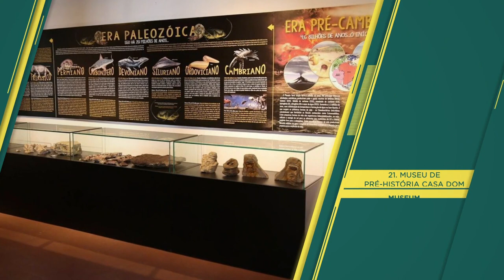"CUIABÁ" Top 31 Tourist Places | Cuiabá Tourism | BRAZIL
Cuiabá (Things to do - Places to Visit) - CUIABÁ Top Tourist Places
City in Brazil
Cuiabá is a city on the banks of the River Cuiabá and the capital of the central Brazilian state Mato Grosso. It’s known as a gateway to the wetlands of the Northern Pantanal.

Colonial architecture and the tree-lined Republic Square lie at its heart, along with the clock towers of the modern Cathedral of Bom Jesus. At the nearby Mato Grosso History Museum, paintings and models depict the region’s history and battles.

"CUIABÁ" Top 31 Tourist Places | Cuiabá Tourism

Things to do in CUIABÁ - Places to Visit in Cuiabá

CUIABÁ Top 31 Tourist Places - Cuiabá, Brazil, South America